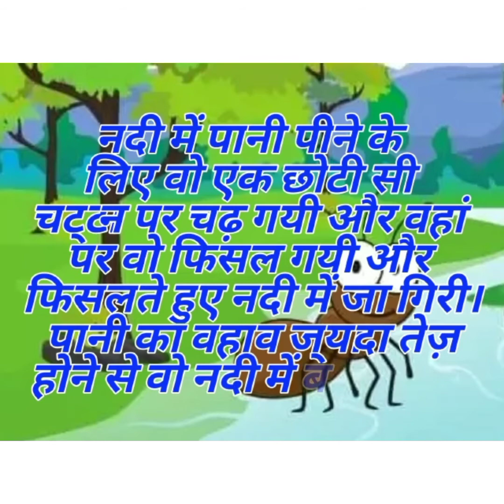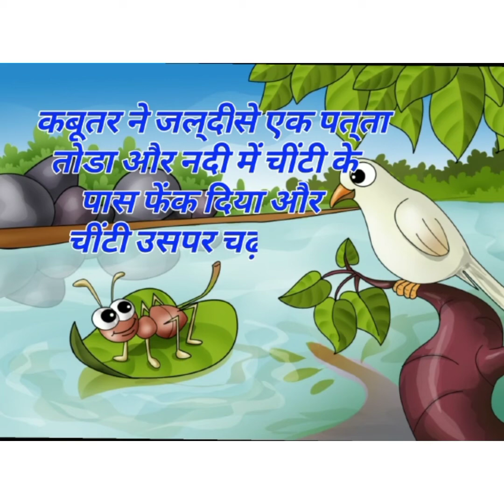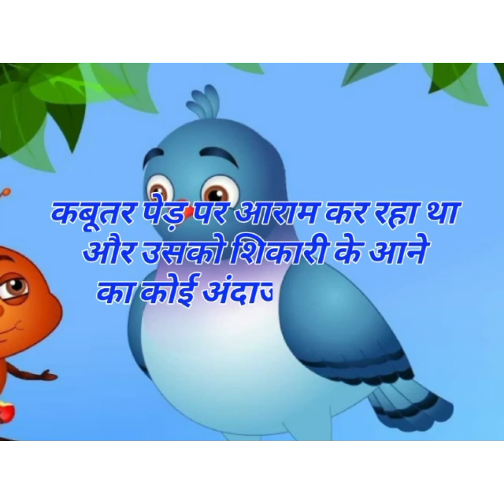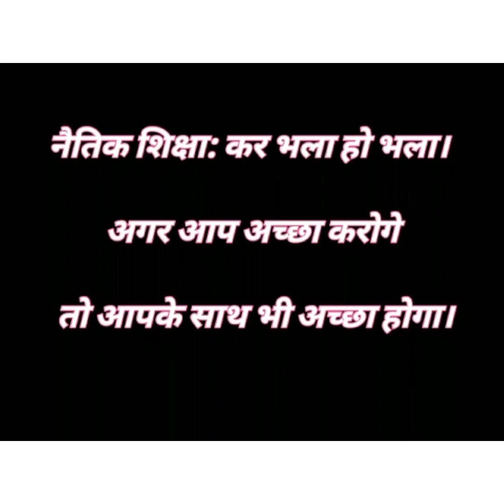कहानी । चींटी और कबूतर । पंचतंत्र की कहानी ।